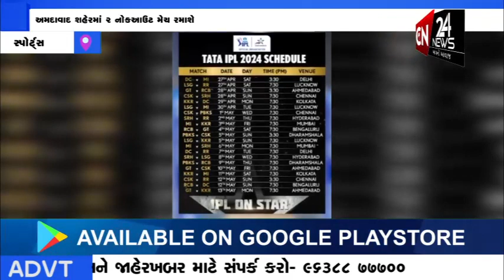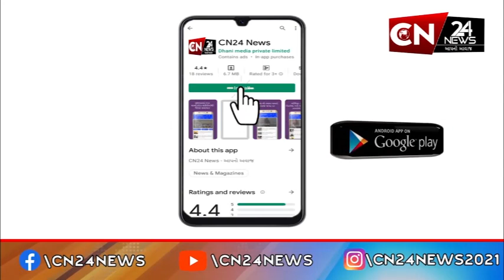સ્પોર્ટ્સ : IPLના બીજા તબક્કાનું શેડ્યુલ કરાયુ જાહેર